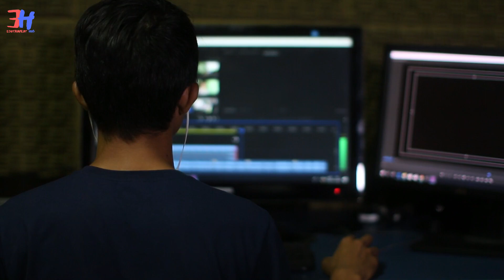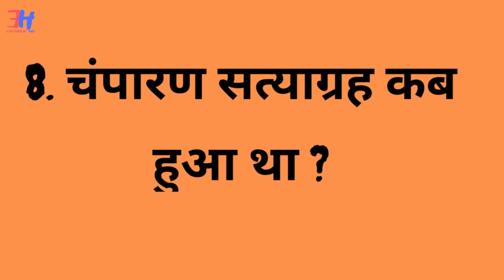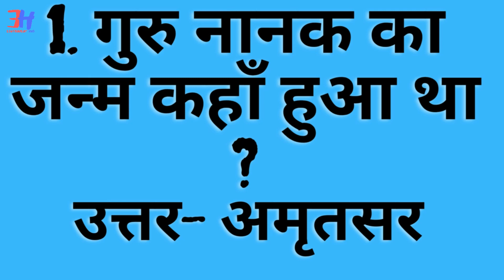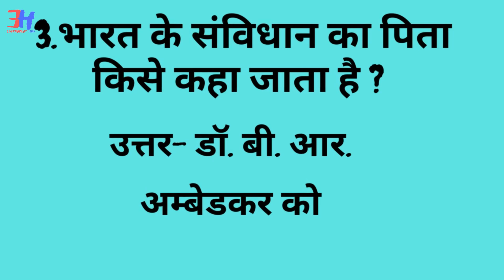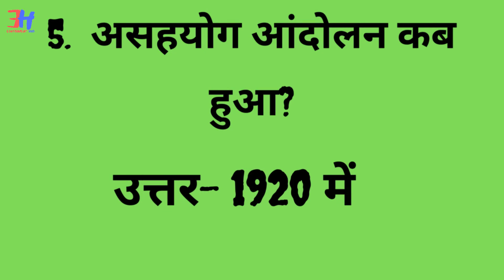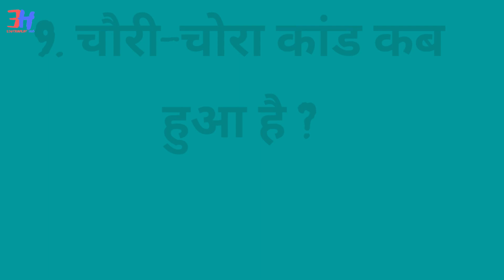G.K. QUESTION & ANSWER (31 -AUGUST ) todays winner announcement